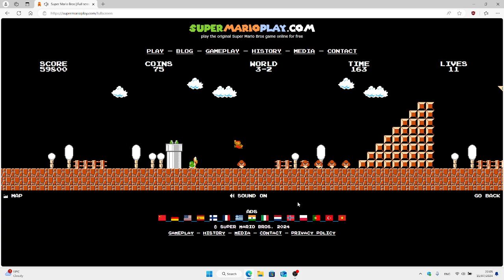SUPER MARIO BROS GAME #287